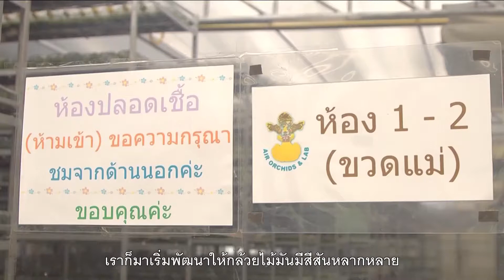คุยกันวันเสาร์ / Air Orchid ซูเปอร์มาร์เก็ตกล้วยไม้ 1/2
คุณก๊อต ณัฐกฤตา และคุณจุ๊บแจง ศรีสุดา พาไปช้อปปิ้ง เลือกซื้อกล้วยไม้สวยๆ ที่ Air Orchid ซูเปอร์มาร์เก็ตกล้วยไม้